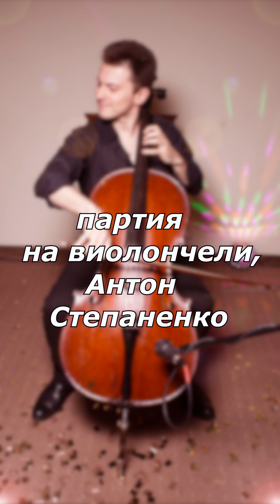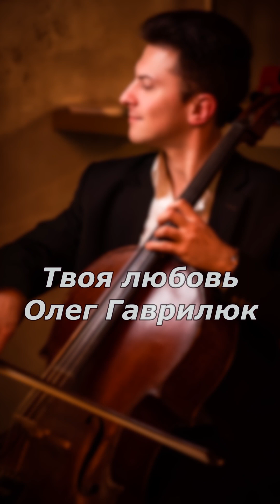|Студийный музыкант| - Сессионный виолончелист, работа на студии, Твоя любовь,Олег Гаврилюк (cover)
|шансон|  |Твоя любовь| - |Олег Гаврилюк|  Услуги Студийного, Сессионного Виолончелиста.
Viber, telegram.

Антон Степаненко, профессиональный виолончелист.
Закончил Национальную музыкальную академию , а также аспирантуру Украины, имени П. И. Чайковского.
Могу сочинить и Качественно записать партии на Виолончели Любой сложности, для Вашего альбома .
Большой опыт работы.
При необходимости, имею возможность сделать запись дома, на качественной Студийной аппаратуре,  (дистанционно).
Работаю быстро, профессионально и с Полной самоотдачей.

"Музиканти на весілля",
"музиканти на ювілей",
"музиканти на корпоратив",
"Музиканти на весілля",
"музиканти на ювілей",
"музиканти на корпоратив"